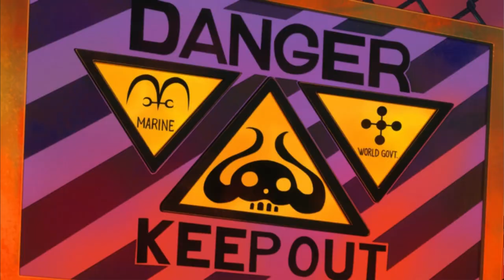A RAÇA DE KAIDO DAS CEM FERAS E A ANTIGA ALCUNHA DE GOL D. ROGER ANTES DE SER REI DOS PIRATAS-SBS58